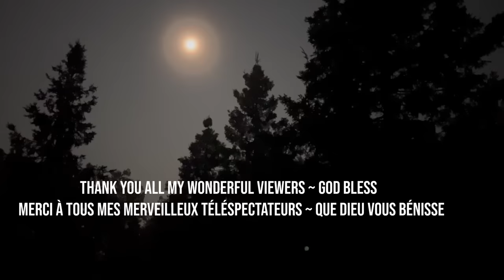This Was HARD !! And Then Something Unexpected Happened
This was hard!  I had worked long hours and days to stack all the firewood as I prep for the winter months ahead… and sometimes we run into a few glitches here and there but we always need to look into the brighter side of things. I also had some issues with my outdoor shower.
This has been challenging years but I can say that I’ve truly enjoyed the journey that has gotten me this far and I am happy to have been able to share most of this journey with you all. God Bless!

J'avais travaillé dur pour empiler tout le bois de chauffage alors que je me préparais pour les mois d'hiver à venir… et parfois nous rencontrons quelques problèmes ici et là, mais nous devons toujours regarder le bon côté des choses.
Cela a été des années difficiles, mais je peux dire que j’ai vraiment apprécié le voyage qui m’a mené jusqu’ici et je suis heureuse d’avoir pu partager l’essentiel de ce voyage avec vous tous. Que Dieu bénisse!

Mailing address :
Nöelville , Ontario
P0M-2N0

one_womans_wilderness_13

Sign up with my link to get the first 30 days free.”